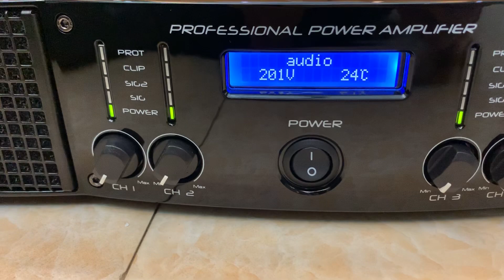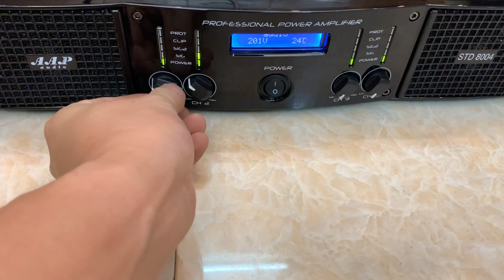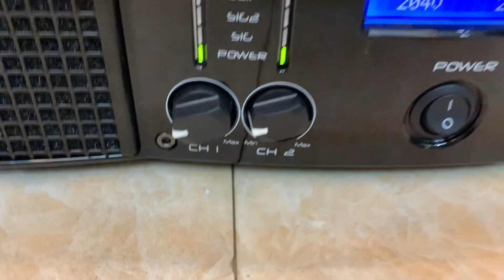Cục đẩy AAP STD 8004 Bản mới nhất 2020 Lên đường Test nhanh hàng khủng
Cục đẩy 4 Kênh AAP STD- 8004 - Chính Hãng Hàng Khủng CS 3200W 8ohm

4 channel amplifier features:

1. 2U size, very big power, it can drive 4 piece 15 inch full range speakers.

2. Use class H circuit, with very high efficiency power conversion, strong power output, low power consumption, environmentally.

3. Use Japan Sanken transistor, it can assure the sound low frequency full, high frequency smooth.

4. Front panel with very good gain control: power LED, signal LED, clip LED, Protect LED.

5. Perfect protects function show in the front panel. Such as, DC fault, temperature protection, under voltage protecton; overload protection, pressure limit etc protect circuit.

6. From the front to the back cooling exhaust system design, it can assure the amplifier works very stable anh reliable in long time

7. Support 4 ohm impedance. The back panel has mode option switch and sensitivity 0.775V/1.0V/1.4V option

8. High quality components. We have very strict quality control management system; this can assure our amplifier high quality.
Hotline: Zalo : 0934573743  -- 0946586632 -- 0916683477
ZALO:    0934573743